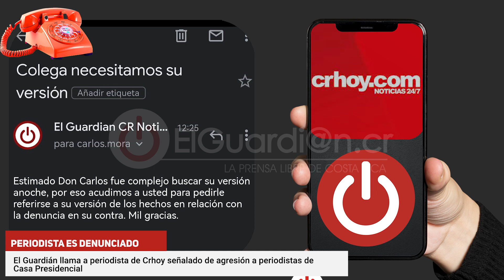El Guardián llama a periodista de Crhoy señalado de agresión a periodistas de Casa Presidencial